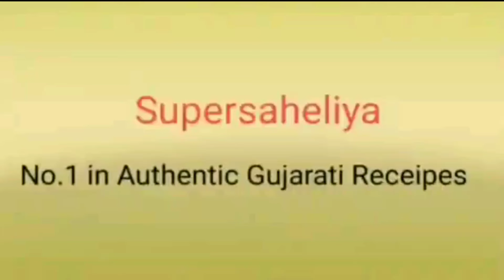અડદના પાપડ વરસો પહેલાંની રીતથી પરફેક્ટ માપ સાથે||Urad Papad method||उड़द पापड़ लिज्जत से स्वादिष्ट